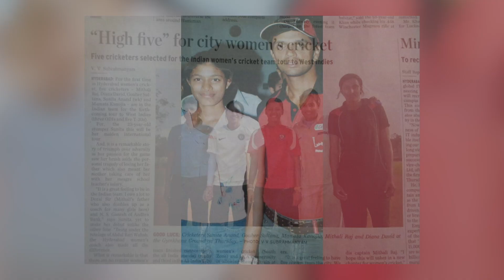Meet Indian Women Cricketer Sunitha Anand || International Women's Day Special || Guru Digital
Watch the inspiring story of Indian Women Cricketer Sunitha Anand Now || International Women's Day Special Episode

Directed by: Nasarvali.D
D.O.P Team:  Azhar Kazi & Manish
Edited By: Harry Shergill (Guru Digital Team)
Produced by: GURU DIGITAL - A VENTURE OF GURU FILMS PVT LTD